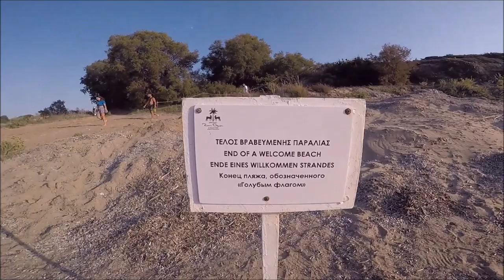Arkoudi Ilieia, Greece - Vacations Summer 2019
Arkoudi, Killini, Greece
Electro Royal - Epic (Ancarl Remix) (Bonus Mix)